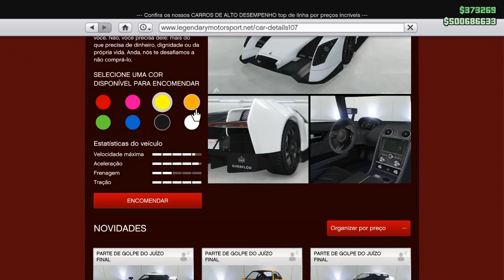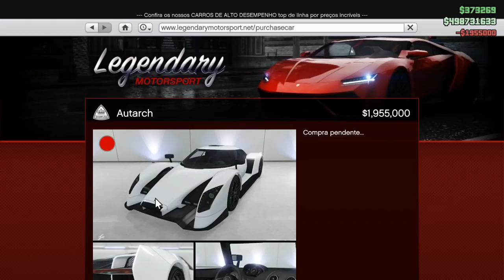Um novo carro Super! não compre antes de ver esse vídeo